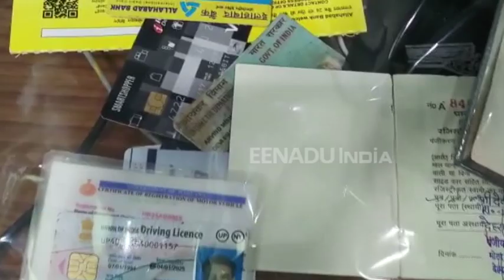फर्जी कर्नल और उसकी पत्नी कहीं ISI के हनी ट्रैप और जासूसी का हिस्सा तो नहीं!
लखनऊ : आर्मी इंटेलिजेंस के इनपुट पर लखनऊ पुलिस ने बुधवार को जिस फर्जी कर्नल को पकड़ा था वह तो एक प्यादा भर था. दरअसल मिलिट्री इंटेलिजेंस के रडार पर उसकी कथित कश्मीरी पत्नी थी. इस फर्जी कर्नल से शादी करने से पहले इसने सेना के चार अन्य अफसरों से भी शादी रचाई थी और बाद में उन को तलाक दे दिया था.